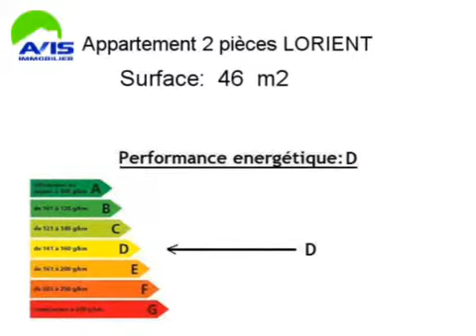Achat Vente Appartement LORIENT 56100 - 46 m2